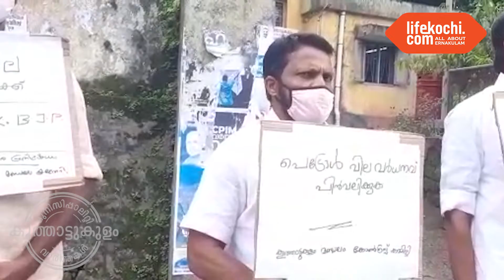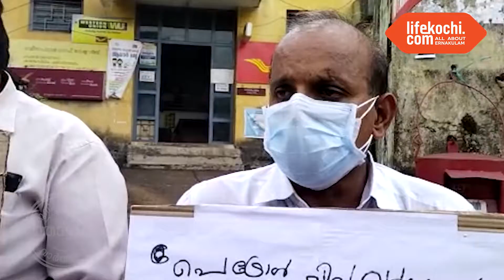ഇന്ധനവില വർധനയിൽ കൂത്താട്ടുകുളത്ത് കോൺ​ഗ്രസ് പ്രതിഷേധം...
ഇന്ധനവില കുത്തനെ കൂട്ടിയതിൽ കൂത്താട്ടുകുളം കോൺ​ഗ്രസ് മണ്ഡലം കമ്മിറ്റി പ്രതിഷേധിച്ചു. സംസ്ഥാനത്ത് 100 രൂപ വരെ പെട്രോൾ വില എത്തിയതോടെയാണ് വ്യാപക പ്രതിഷേധം ഉയരുന്നത്.